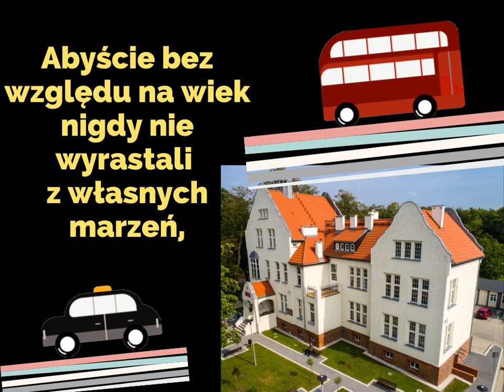Życzenia na Dzień Mężczyzn